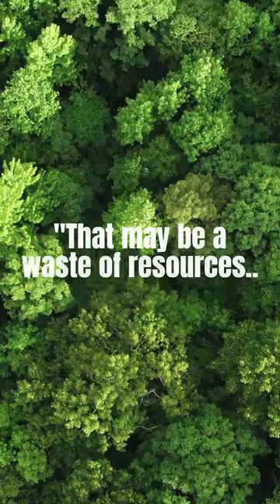"THE STRUGGLE OF CAPITALISM" -Richard Wolff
Richard Wolff criticizes the capitalism on what he calls "consumerism". Does he have a point here?